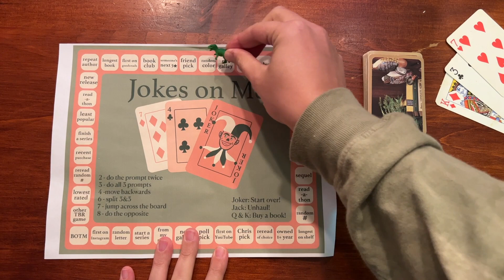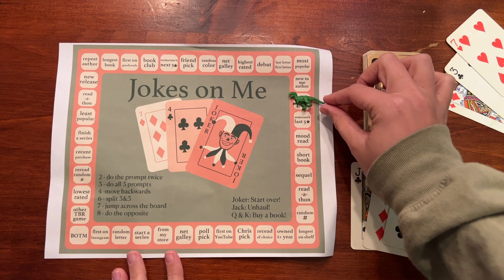♠♥ MORE JOKES ♦♣ round 01 ep 02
♠♥ links inside! ♦♣